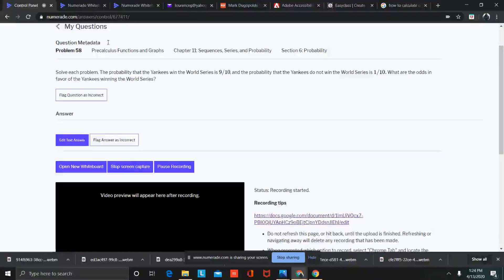Check my work Attempts left Gambling syndicates predict the outcomes of sporting events in terms of…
Check my work Attempts left Gambling syndicates predict the outcomes of sporting events in terms of odds. Convert each of the odds in the following to a probability: The odds that the Yankees will win the pennant are 14 to 1. The odds of recovering the missing space capsule are 1 to 4.